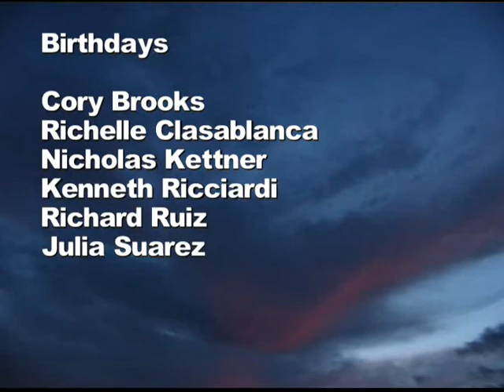April 29 Bulletin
Here is April 29 Bulletin